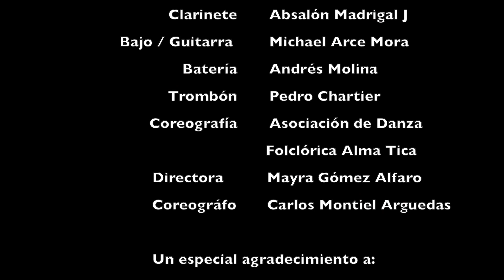Tambito de Escazú - Absalon Madrigal